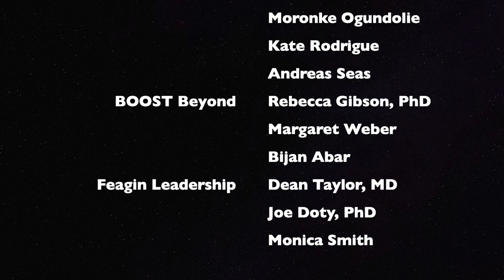A career as a dental hygienist with Morgan Umlauf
The Feagin BOOSTERS present a series of videos to help you learn more about different careers!